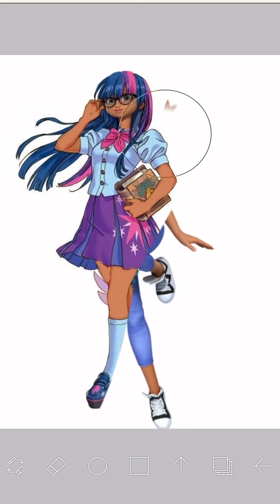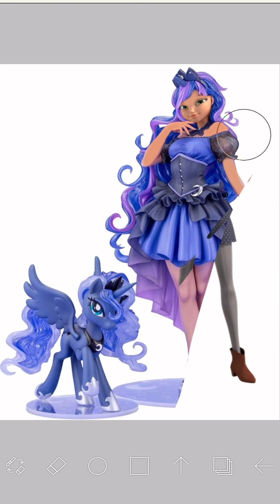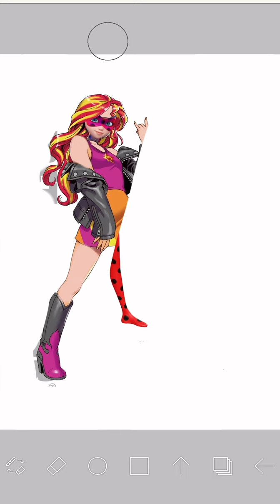Miraculous ladybug All characters girls My Little Pony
Miraculous ladybug and cat noir transformation edit cat_noir marinette cartoon ladybug My Little Pony